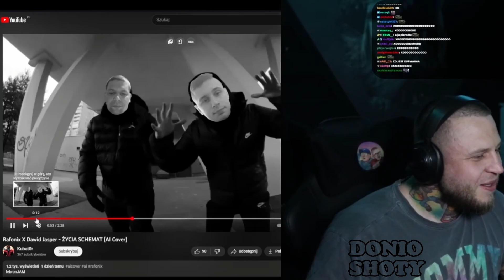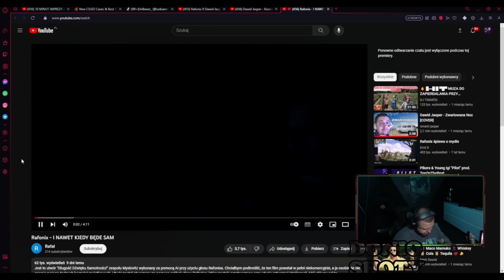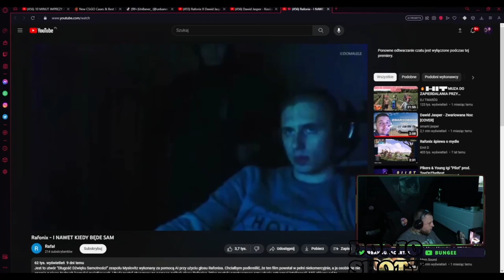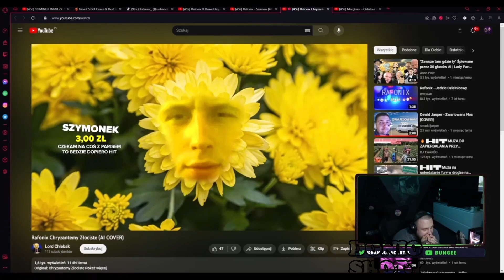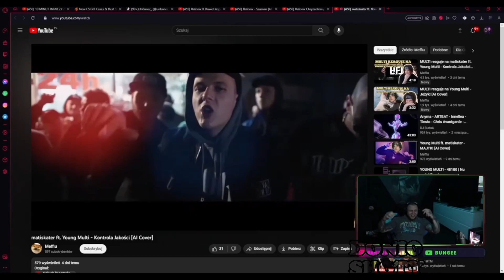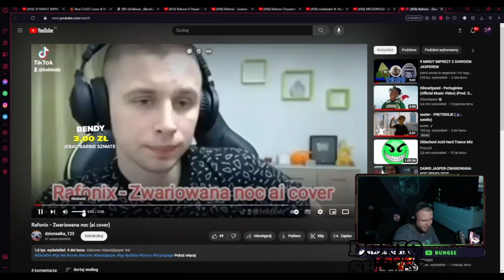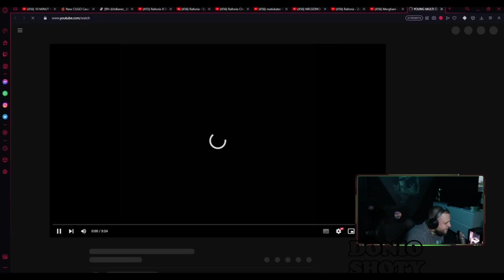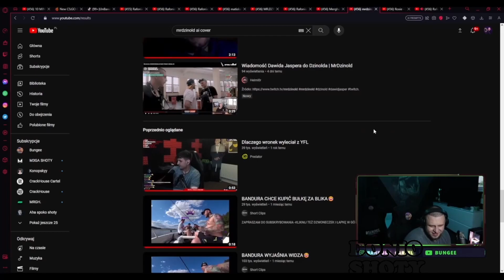BANDURA REAGUJE NA COVERY AI (RAFONIX,MERGHANI,ROXIE)